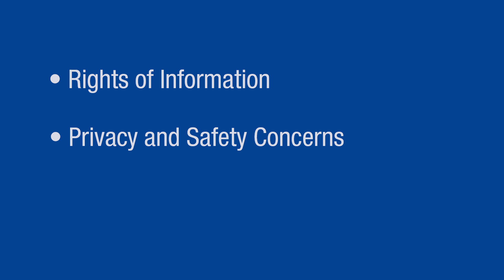Does Industrial IoT Have Potential?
Industrial IoT has amazing potential, explains Morrison & Foerster’s Miriam Wugmeister, but its use also raises significant privacy, data security, and ethical challenges.